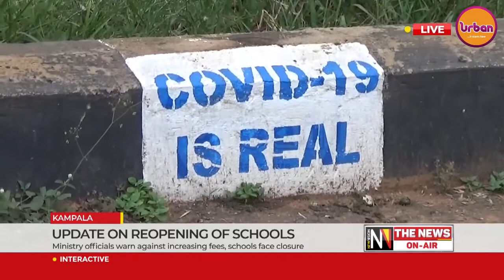Update on re opening of schools, ministry warn against increasing fees